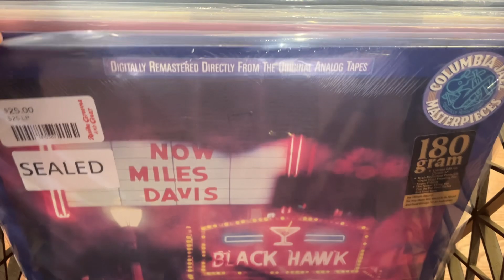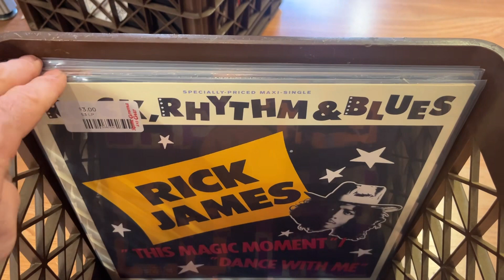New Arrivals - Vinyl Records - Revilla Grooves and Gaar - Milltown, NJ